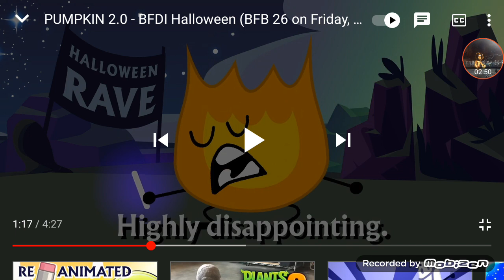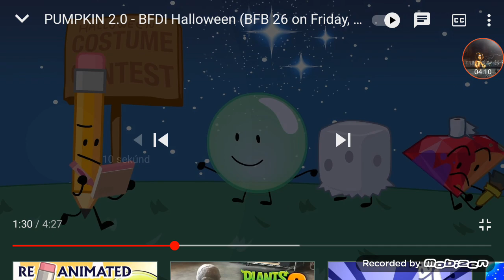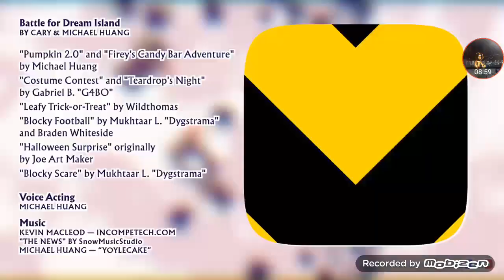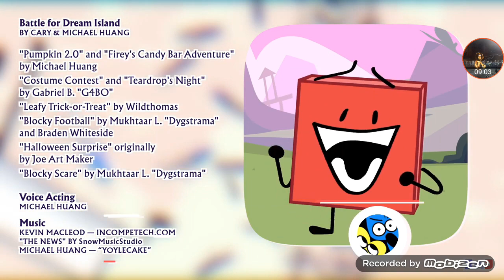Pumpkin 2.0- BFDI Halloween (BFB 26 on Friday Nov 6) reaction (9/10)